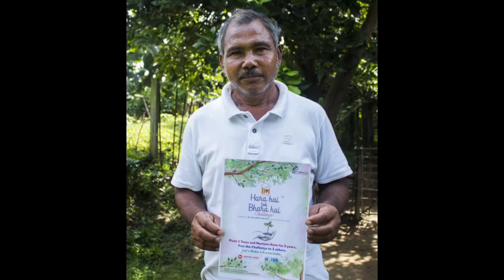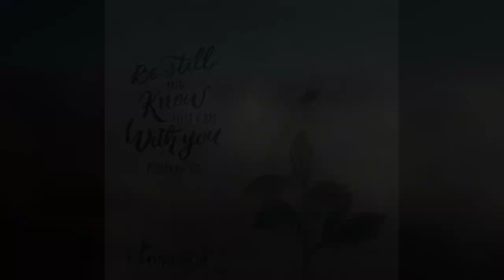Ginawa niyang possible ang impossible sa pamamagitan nito!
About:

They say it’s impossible for one person to change the world... However, the hero of our story decided to prove everyone wrong. As he believes, the main thing is to know exactly what you want from life and pursue your goal with dedication. Then you’ll be bound to succeed.

translated Story from English to Tagalog version.